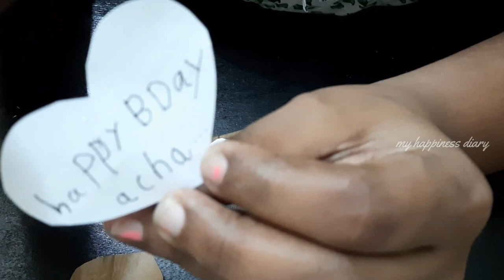SIMPLE AND EASY BOTTLE ART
helloo...

video no#59

very simple and easy craft idea with glass bottle
set back and enjoy
if you like this craft please support

my happiness diary